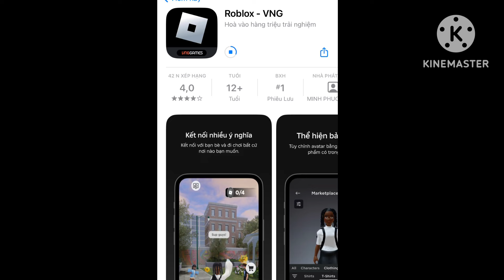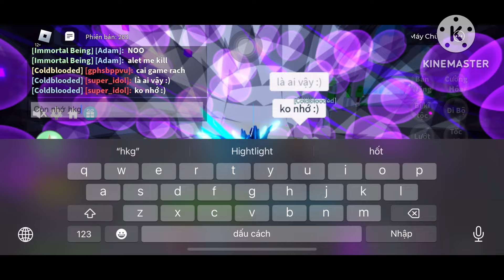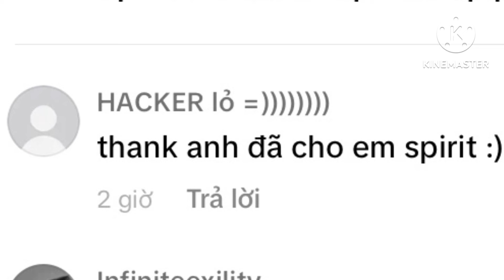HKG Gaming | Trải nghiệm Strongest battleground (tôi ko biết cơ chế game 🥲)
Ae đăng kí ủng hộ tôi để tôi làm thêm những clip chất lượng hơn nữa nhen